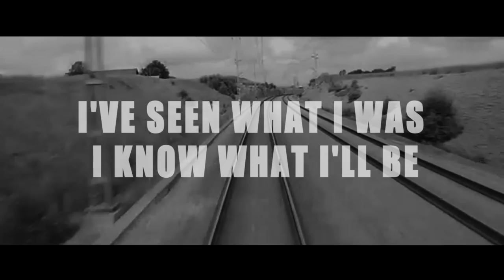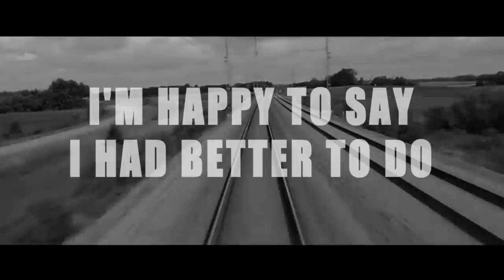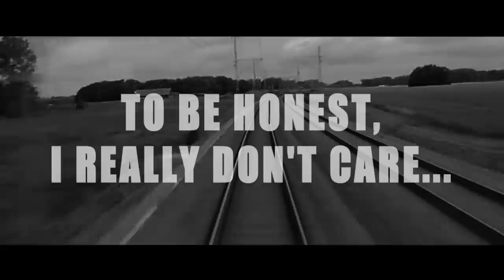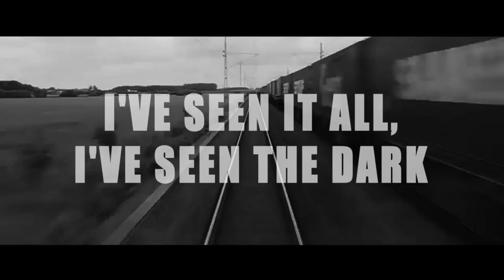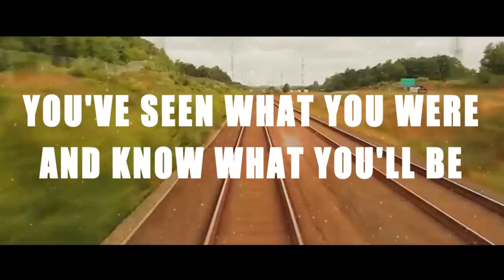Thom + Björk "I've Seen It All" Lyric Video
A tribute to Lars von Trier's work in the film "Dancer in the Dark" (2000), utilizing the Academy Award nominated song performed by Björk and Thom Yorke. Very rarely does a film emotionally shake me to the core, such was the case with this film. Be thankful for what you do have, even if what you have feels like so little.

Song: "I've Seen It All"
Artist: Björk ft. Thom Yorke
Album: Selmasongs (from the motion picture, Dancer in the Dark)
Writers: Björk, Sjón, Lars von Trier
 Label: One Little Indian (2000)